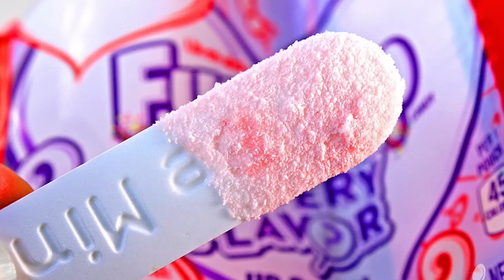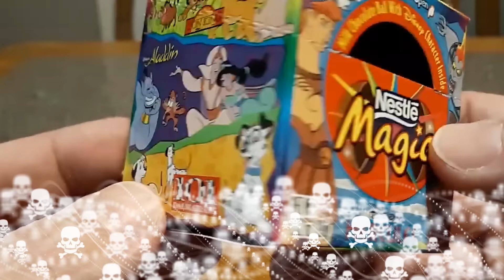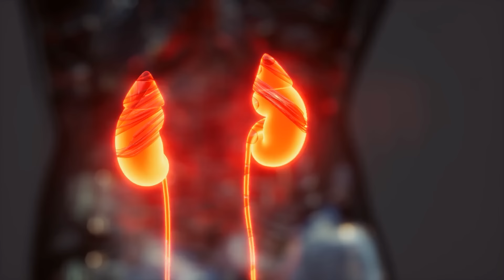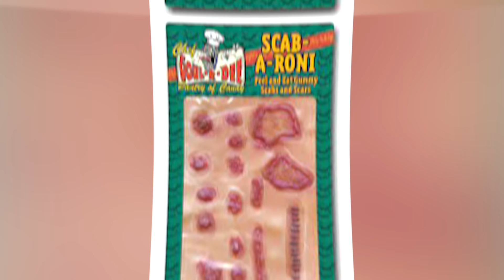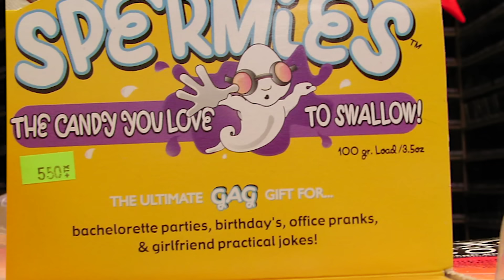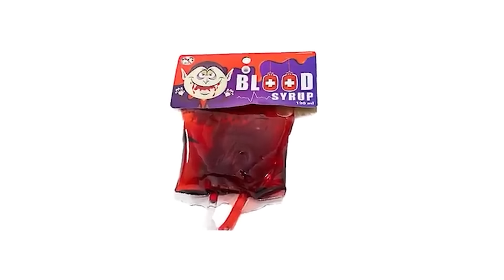Asla Yememeniz Gereken 10 TEHLİKELİ Şeker!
Gelmiş geçmiş en tehlikeli ve en korkunç şekerlerden oluşan bir listemiz var. Bu videoda, şimdiye kadar görebileceğiniz en korkunç
 şekerleri göstereceğiz. Bazıları tehlikeli iken bazıları da görünüş olarak oldukça rahatsız edici olabiliyor.
Haydi başlayalım.

Fun Dip

İştah açıcı bir görünüme sahip olan Fun Dip, toz hâlinde satışa sunuluyordu. İçinde çubuk şeklinde bir şeker daha bulundurması tüketimini normal şekerlerden daha eğlenceli hâle getiriyordu ancak bu atıştırmalığın içeriğinin %90'ını şeker oluşturuyordu. Yani bu durum, bir paketinde 13 gram şeker bulunduğu anlamına geliyordu. Dolayısıyla renklendirici ve yapay tatlandırıcılarla hoş görünüme ve kokuya sahip olmasına rağmen bir paketi kan şekerinin alt üst olmasına yol açıyordu. Bu problemler ise Fun Dip'in yasaklanmasına neden oldu.

Nestle Magicballs

Rengarenk çizgi karakterler ve desenler ile süslenen Nestle Magicball; tüm çocukların, hatta yetişkinlerin bile dikkatini çekiyordu ancak masum görünmesine rağmen büyük tehlikelere yol açıyordu. Küre şeklindeki çikolatalı şekerlemenin içinde hediye olarak küçük oyuncaklar bulunuyordu. Bazı çocukların yanlışlıkla bu oyuncakları yutması ise Magicball'un yasaklanan şekerler listesine girmesine yol açtı.

Smarties

► faturetimeline.net
► humanknowledge.net

♦ Yasal Uyarı ♦